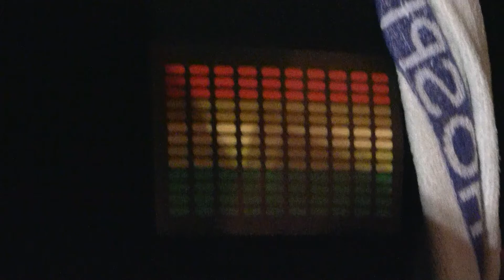The Water Hut- light shirt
Water Hut fun.  It think that our new friend bought one of my old friends shirts!

Gonna have to ask Rob if that was his sale, lol